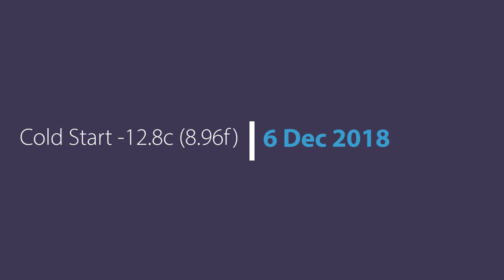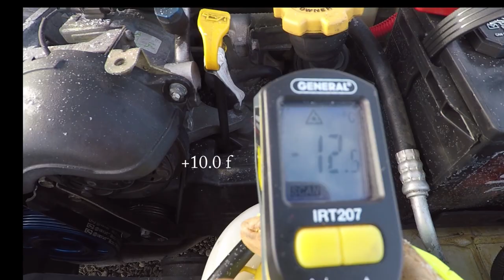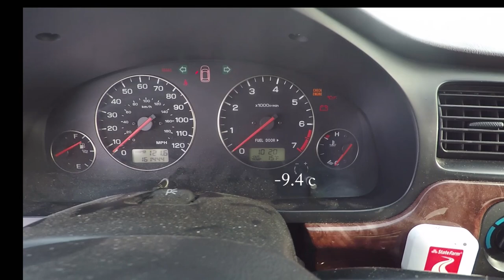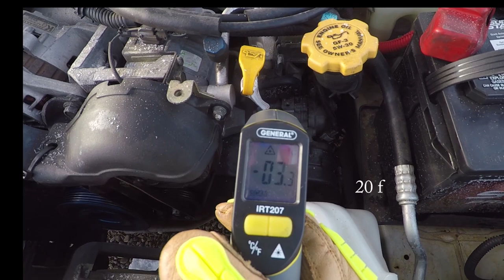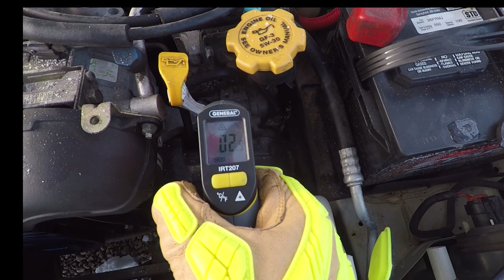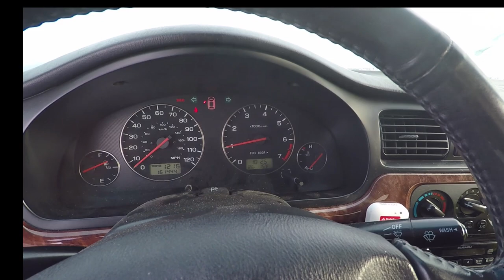2004 Subaru Legacy - Very Cold Start Dec 2018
Very cold morning startup.  In the video, the infrared thermometer was set to Celsius, not Fahrenheit.  The outside temp was 10 f and the car temp was right in that range.  This is the third start-up video of 2004 Subaru Legacy 2.5l and the coldest.  I am very pleased with the performance of AMSOIL products and would be happy to address any questions you may have.

Actual Start of Subbie at 3:15

AMSOIL Dominator Coolant Boost
AMSOIL Signature Series 5W-30

Any purchases from my AMSOIL or Finish Line Factory links can help my channel, projects and race car.  If you are a customer already, thank you, if not consider what we have to offer and pick some up, it's not as expensive as you may think.